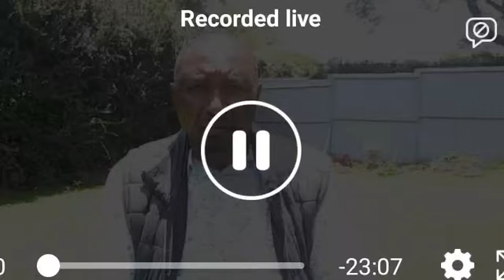Tension as Kimani Ngunjiri Reveals How Uhuru Kenyatta is Using ICC suspect Paul Gicheru to Fix Ruto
Bahati Member of Parliament, Onesmus Kimani Ngunjiri, who is known for his fearless approach and a harsh critic of President Uhuru Kenyatta, has detailed how the deep state plans to block the Deputy President from ascending to power.

In a video he published on Friday, September 24, the outspoken legislator accused the country’s founding First Lady, Mama Ngina Kenyatta, who is also President Uhuru Kenyatta’s mother, of being part of the team plotting Ruto’s downfall.
In his remarks, Kimani accuses Mama Ngina of being instrumental in the infamous March 9, 2018, handshake that saw President Uhuru Kenyatta and his political rival and the Orange Democratic Movement (ODM) leader, Raila Odinga, bury the hatchet and work together.